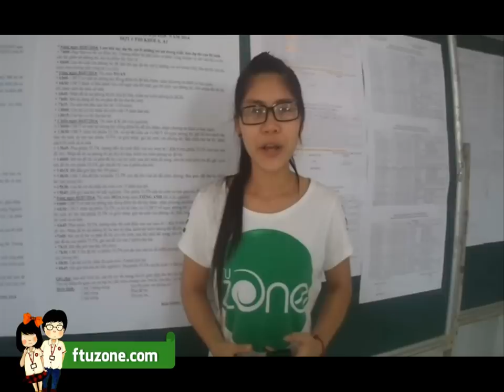[FTU Zone] Đồng hành cùng Tuyển sinh Đại Học 2014 - Đợt 1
Ngày 04/07 và 05/07/2014 vừa qua, đợt 1 kì thi Tuyển sinh Đại Học 2014 đã diễn ra trên khắp cả nước. Là một trong các điểm thi trên cả nước, trường Đại Học Ngoại Thương CSII cũng đã trải qua những ngày thi vô cùng căng thẳng.
Clip ghi lại những khoảnh khắc đáng nhớ trong hai ngày thi, cùng với ý kiến của các bạn sĩ tử về đề thi hai khối A và A1.
Theo dõi thông tin mới nhất về tuyển sinh ĐH Ngoại Thương CS2 tại